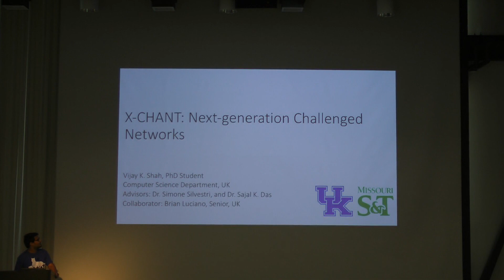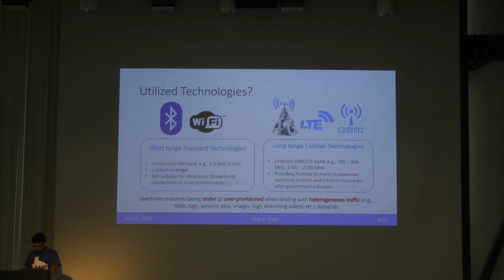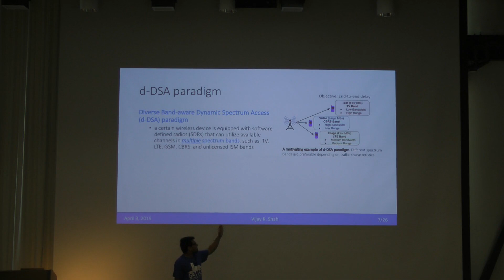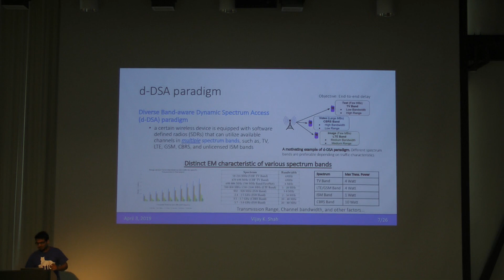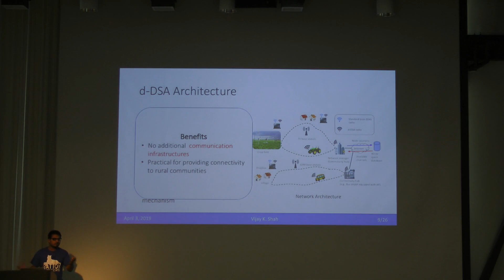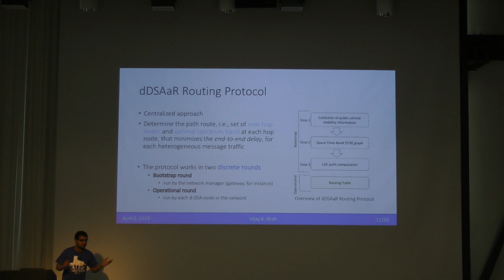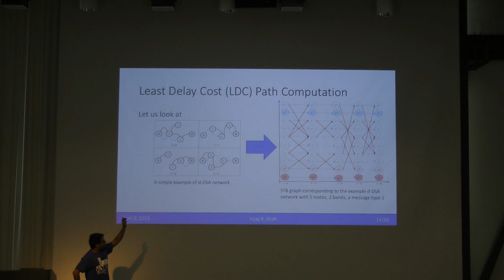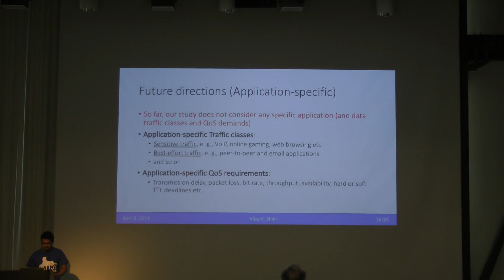UKY-Computer Science Keeping Current 2019-04-03 - Vijay Shah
Abstract: Ubiquitous connectivity helps improve economic development, health, social justice, and educational opportunities. However, rural communities accounting for 46% of the world's population lack access to connectivity. I present a new network architecture, NeXt-generation CHAllenged NeTworks (X-CHANT), based on public-transportation vehicles such as buses. I discuss an efficient routing strategy for this architecture, based on a Space-Time-Band (STB) graph model. Finally, I summarize my continuing research in efficient architectures for improved rural connectivity.